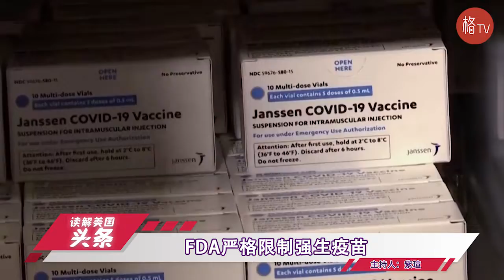美方情报助乌击沉“莫斯科号” 三大股指大涨后暴跌【读解美国头条】050622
美方官员表示，美国提供的情报帮助乌克兰在上月击沉“莫斯科号”，这一情况说明拜登政府正在放宽自己援助乌克兰的力度。
在5月4日受联储会消息影响大涨仅仅一天后，美股三大指数5月5日迎来暴跌，其中疫情以来表现最好的科技股受挫最重。